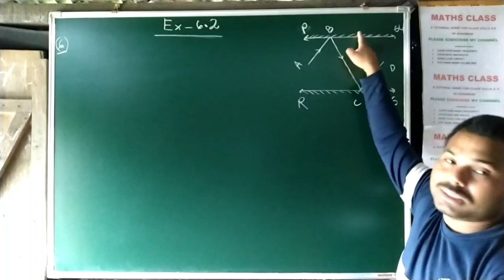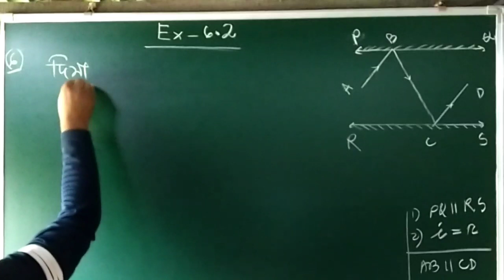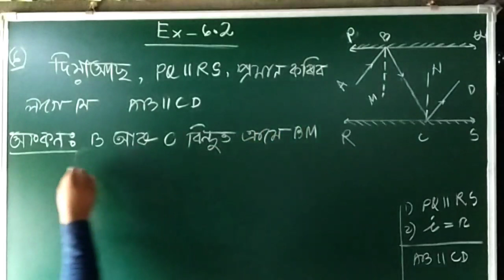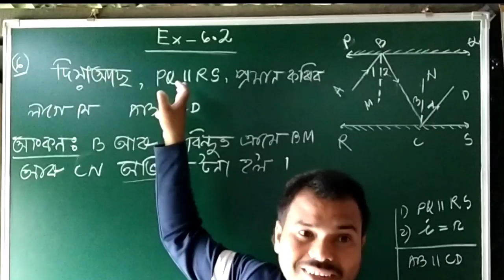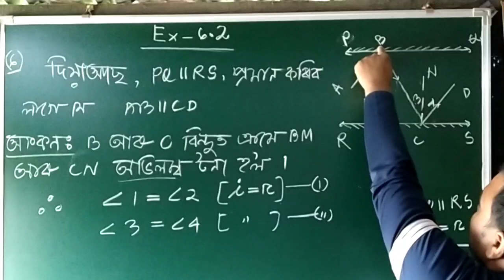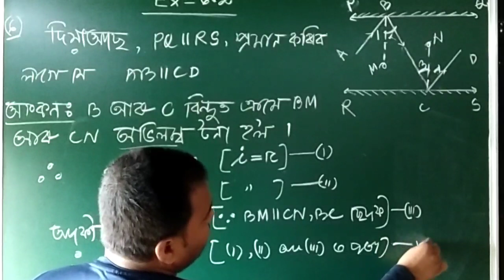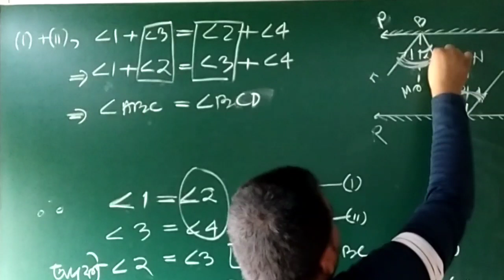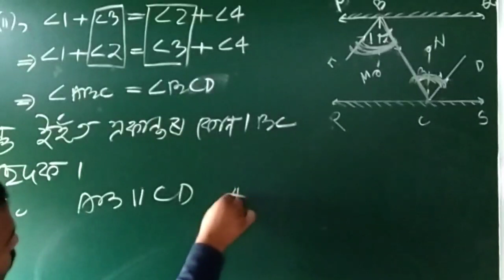Class IX, Exercise 6.2,Q.No.6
SCERT MATHS IN ASSAMESE